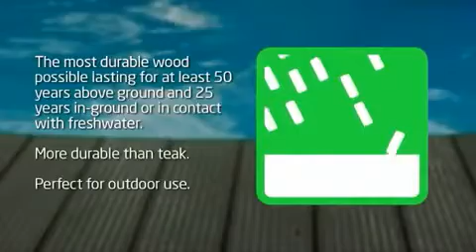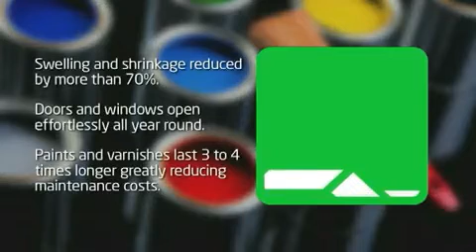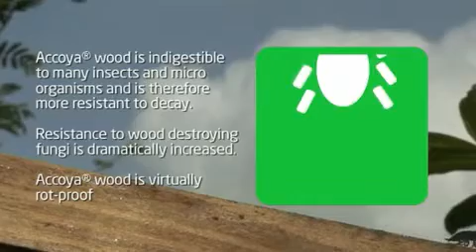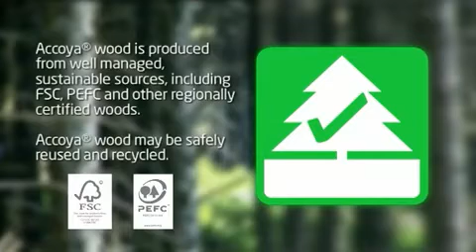SPS timber windows Bespoke Accoya® timber windows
SPS timber windows are one of London's most well-established manufacturers and installers of bespoke, energy-efficient box sash windows, casement windows , French doors, front doors and sliding/ folding doors.

We combine traditional manufacturing methods with modern techniques to produce authentic timber windows and doors which are double-glazed and fully-finished.
Our traditional flush casement windows are BFRC "A" rated.

Accoya®  wood is a high technology wood which is more durable than teak, redwood or hardwood. It is sustainable, dimensionally stable and highly reliable. Accoya® has been developed to have performance properties that match or exceed those of the very best tropical hardwoods and is made only from fast growing, sustainably-sourced wood. It is non-toxic and, because it is so stable, it is easy to maintain which has both financial and significant environmental benefits. It also boasts superior resistance to the effects of UV exposure meaning that the natural appearance of the wood is retained for longer.
We are passionate about our products and would be delighted to assist with your bespoke timber window and door requirements.

Or Visit our showroom  61 Revelstoke Road Wimbledon Park SW18 5NL